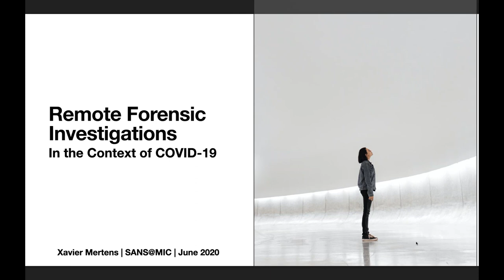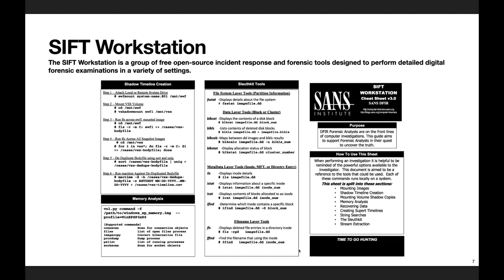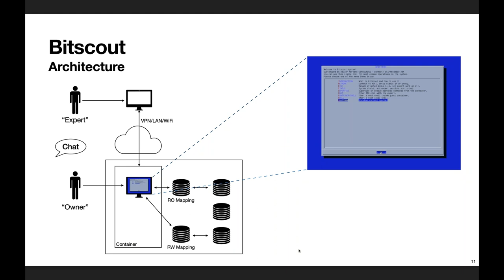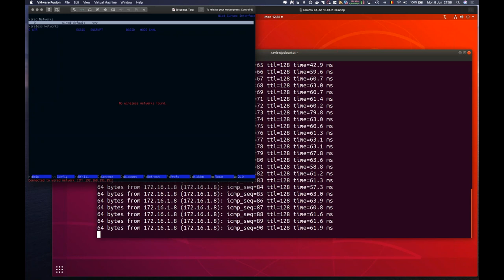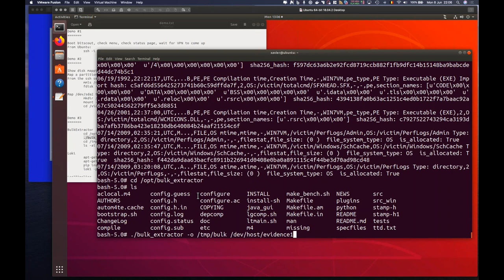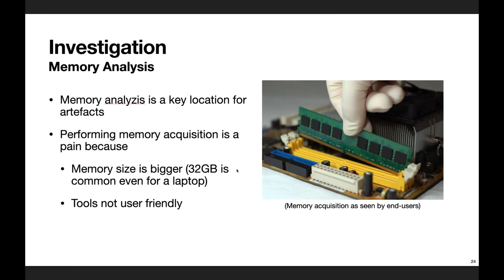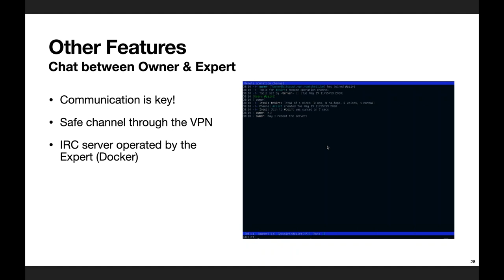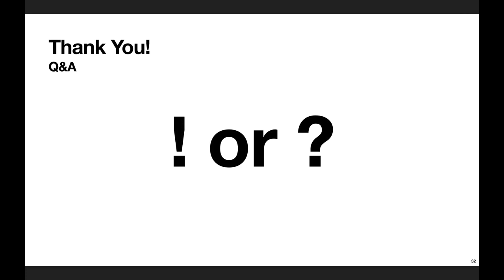Remote Forensic Investigations in the Context of COVID-19 | SANS@MIC Talk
Many of us are confined at home due to the COVID-19 pandemic. But, business as usual, many organizations are still facing security incidents (related to the virus or not). Let's imagine the following scenario: Your phone rings because a customer detected some suspicious activity on a server or a workstation. Of course, it must be investigated "as soon as possible". The server is physically located 500km away and you're stuck at home... How to handle this situation?

During this SANS@MIC webcast, I'll present and demonstrate a customizable live CD based on free tools to perform remote forensic investigations: check filesystems for indicators of compromise, take memory image, extract logs, and much more...

Speaker Bio

Xavier Mertens is a freelance cybersecurity consultant based in Belgium. His daily job focuses on the “blue team” side to protect his customer’s assets (incident handling, forensics, log management, SIEM, security visualization, OSINT), but he likes to work on the “red team” side from time to time. Xavier is also a SANS Internet Storm Center Senior Handler security blogger and co-organizer of the BruCON security conference